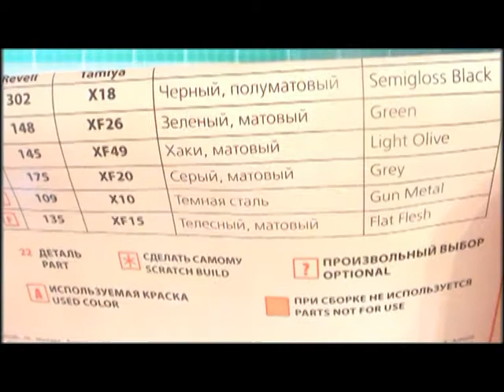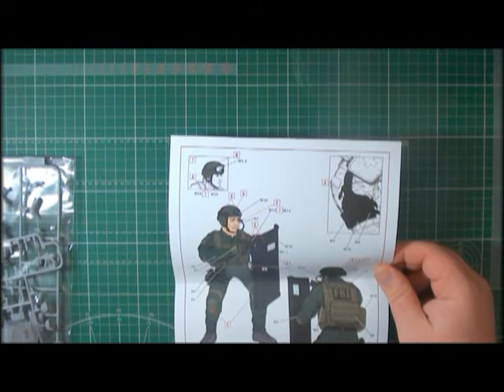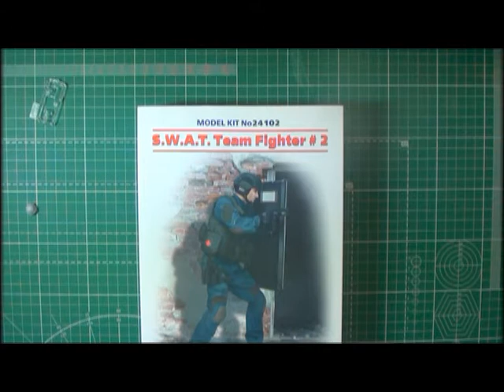Боец группы S.W.A.T. №2 арт. 24102 масштаб 1:24